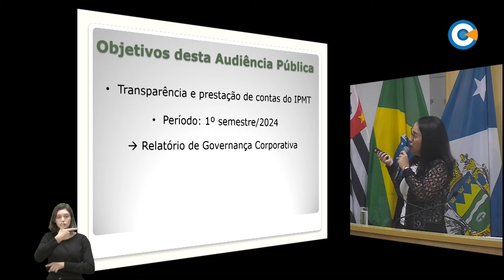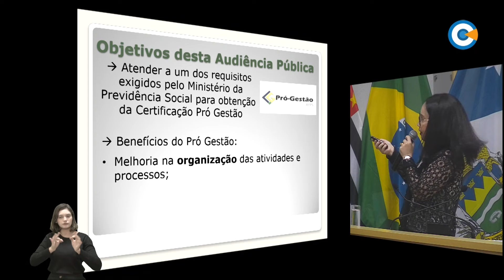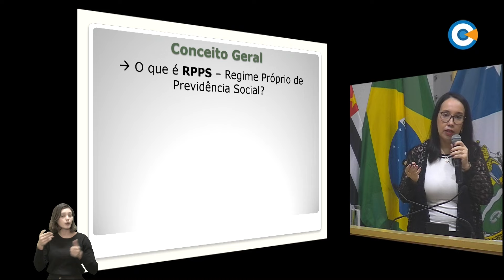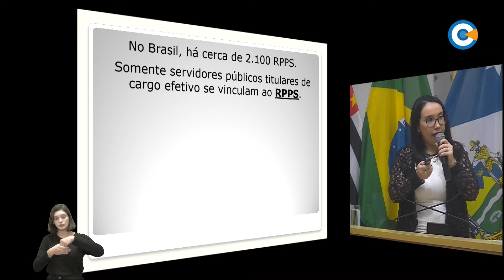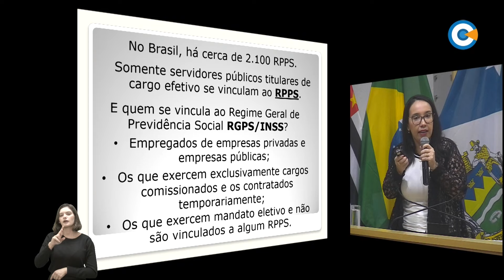Audiência Publica - IPMT - Instituto de Previdência do Município de Taubaté - 04/11/2024